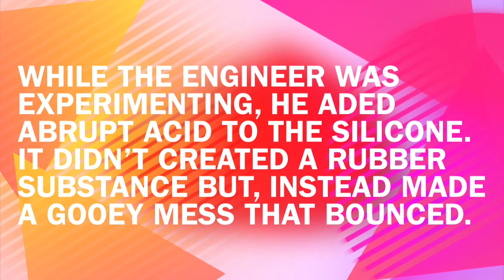Revive Kids - Paul Shipwrecked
Revive Community Church